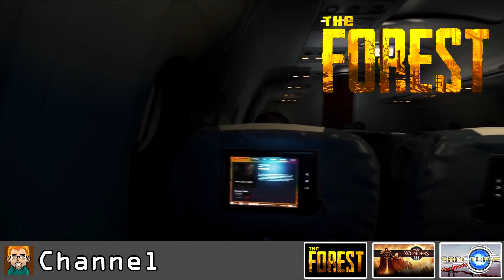The Forest #022 - Wir haben es geschafft [HD+] [Deutsch] | Let’s Play The Forest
»The Forest«
Ist ein First-Person Survival Horror Videospiel in Entwicklung von Endnight Games (2014)

»Lets Play The Forest«
Kommentiertes Gameplay von Kaisy 2014

Erlebt den Kampf ums Überleben im Wald. Gemeinsam begeben wir uns auf Nahrungssuche, erbauen einen Unterschlupf und verteidigen uns gegen die Eingeborenen!